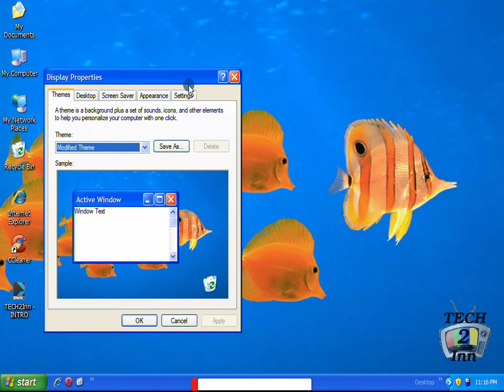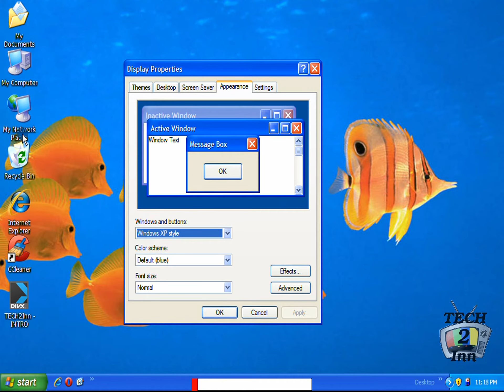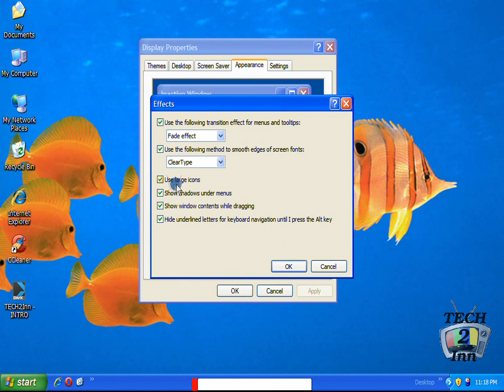Give a New look to Your Microsoft Window With Big DESKTOP ICON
"Change look of Your Microsoft Window with Big Desktop icon" "Give a new look to Your Microsoft Window With Big Desktop Icon"

In This Video Tech2Inn Show You, how can You Change Your Desktop Icon size. it will Give your Microsoft Window a Beautiful look.